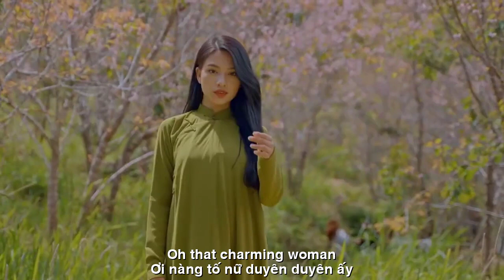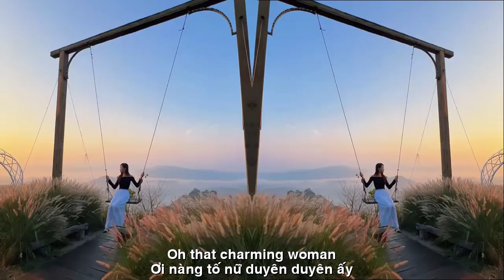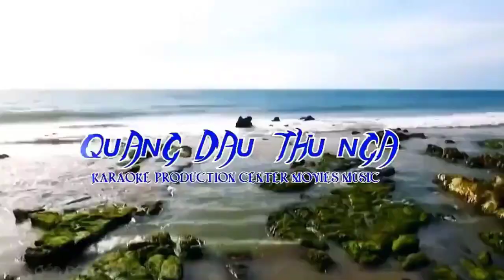[FULL HD]TRÁI TÌNH YÊU ||HEART OF LOVE ||THẠCH THẢO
TÁC PHẨM:TRÁI TÌNH YÊU
||HEART OF LOVE ||
THƠ:THẠCH THẢO
SÁNG TÁC:NS QUANG DAU
TRÌNH BÀY:CA SỸ THANH SANG
PROMOVIES VIDEOKAR NS QUANG DAU
TRÁI TIM TÌNH YÊU
MÙA XUÂN THÌ THẦM
CÓ NÀNG CÓ CẢ BỐN MÙA XUÂN.
Có cô gái nhỏ mùa xuân chín
Mặt ngọc trang đài. Mộng dưới hoa.
Tóc bím hương cài, thơm nắng lụa
Thoắt nhìn làm bối rối người ta.
Ơi nàng tố nữ duyên duyên ấy
Có biết đêm về chợt xuyến xao.
Có biết đêm nay chong mắt nhớ
Vì sao? Chẳng hiểu bởi vì đâu?
Bớ nàng ngọc nữ kiêu sa ấy
Đã hốt hồn anh bay mất rồi?
Lạc bước thiên đường thơm trái nhớ
Khắp trời toả mộng. Nhạc chơi vơi.
Đêm thanh bóng chị Hằng bàng bạc
Xâm chiếm hồn anh. Khúc khích cười.
Xâm chiếm hiên ngang. Lừng lựng quá
Chan hoà hạnh phúc, Nhỏ yêu ơi!
Trời đất lung linh, hương ngát mộng
Có nàng, anh có bốn mùa xuân.
*Viết cho BS trẻ Minh Trung
Tx 3-2-2024
Thạch Thảo BD.
HEART OF LOVE
WHISPERING SPRING
YES SHE HAS ALL FOUR SPRINGS.
There is a little girl ripe in spring
Jade face. Dreaming under flowers.
Her hair is braided with incense and smells like silk
At first glance it confuses people.
Oh, that charming woman
Do you know that at night you suddenly get excited?
Did you know that tonight I will miss you?
Why? I don't understand why?
Ignore that beautiful pearl
Has your soul taken away?
Lost in the fragrant paradise of memories
The whole sky is dreamy. The music is quiet.
At night, Ms. Hang's shadow shines brightly
Invading your soul. Giggling.
Invading boldly. Too hesitant
Peace and happiness, my dear little one!
The sky and earth are sparkling, the fragrance is dreamy
With her, I have four springs.
*Written for young doctor Minh Trung
TX February 3, 2024